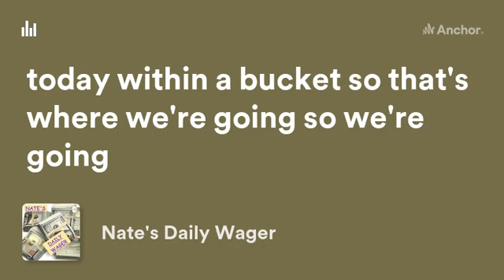Nate's NBA basketball wager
Nate's Daily Wager for November 23, 2022